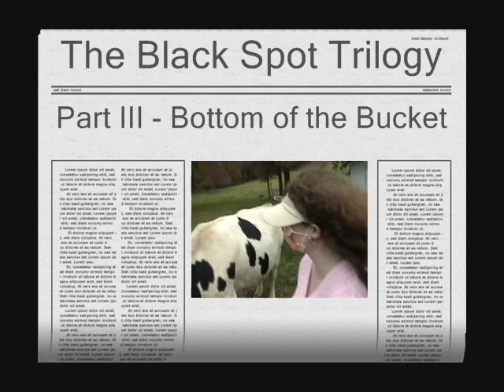My Cow Best Friend, Black Spot Returns to Field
Black Spot and I have remained close through the years, even after I had to move to Florida because of my bad lungs.  The ocean is cleansing on my sore lungs.  I often visit her on the farm in Virginia on vacations.

"Even youths grow tired and weary, and young men stumble and fall; but those who hope in the LORD will renew their strength.
They will soar on wings like eagles; they will run and not grow weary, they will walk and not be faint."
~ Isaiah 40:30-31~

Check my main website, kathleenannmontgomery.com to find out more about me personally.

I have COPD
COPD: Chronic Obstructive Pulmonary Disease
Lung Problems Caused
By Occupational Exposure to Polluted Air!
Farmer's Lung, Home Heated with Wood, and Schools Heated with Coal, etc!

My name is Kathleen Ann Montgomery. I grew up on a dairy and beef farm in the Blue Ridge Mountains of Carroll County, Virginia. From the age of five, I got bronchitis or pneumonia every year. As a result, my Pulmologist (Lung Doctor) from Duke University diagnosed me with COPD (Chronic Obstructive Pulmonary Disease) when I was seventeen. COPD is a life threatening lung disease. Most people get COPD from smoking, but I got COPD even though I have never smoked and have rarely been around anyone who smoked. My lungs were sensitive, tight, and weak. Most of the time, just breathing hurt! Dr. Steele discovered that there was no air getting to the lower part of my right lung. He discussed that removing that section in my lung might make it easier for me to breathe. My breathing was low enough to where people are usually put on oxygen. However, Dr. Steele did not want me to get me dependent on oxygen. He wanted me to keep fighting to get better. Young bodies heal easier and I was only 17, so he wanted to give me a fighting chance! After getting bronchitis and pneumonia for so many years, my body was way too weak for my lungs to clean themselves. Since my lungs were damaged from bronchitis, I produced a lot of mucus. It was my lungs' way of trying desperately to clean themselves. In addition, plugs were formed from mucus left over from the bronchitis and pneumonia, which blocked many of my airways. Even though my lungs were ready to collapse at any second, my family and I were determined that I lift weights, no matter how light or few of reps I did. That helped me to keep up my strength. Dr. Steele, my Duke Pulmonologist (Lung Doctor) suggested that the salt air from the east coast of Florida might help my lungs. He wanted us to try it out as an alternative to lung surgery. Upon visiting eastern Florida beaches, it felt like God was sweeping out my lungs! So when I was seventeen in August of 2001, my mother, brother, and I moved to Cape Canaveral, Florida. I was able to breathe a whole lot better, and I coughed up several blockages (plugs) from my lungs. Dr. Steele said it was from the warm salt air and everything I was doing. When there was a strong odor or allergen in the air, I had to wear a mask just to have a chance of breathing clearer air. Even so, I did what ever I could to improve my health. I used a mixture of salt and water to clean out my nose, a saline spray to moisten my nose, hot steam to moisten my lungs, and spent time in the pool or ocean to moisten my lungs. All this helped to keep me going!
Since we have moved to Florida, I haven't gotten pneumonia. From April 2004 until April 2005, I didn't have bronchitis due to the fact I took four different doses of steroids (prescribed to help my breathing). The steroids have a side effect of weakening the immune system, which was already weak. So, it was a vicious cycle. I was always weak, short of air, and had to constantly push myself to get anything done. As soon as the year was up I got bronchitis, again! Then I had gone for another a year without getting bronchitis again, but the 2006 Florida Wildfires weakened me down and I developed bronchitis, again! My mom and brother John thought I was going to die for sure.  However, it has now been well over a year since I've caught bronchitis or pneumonia.